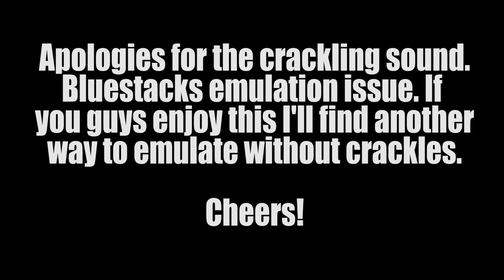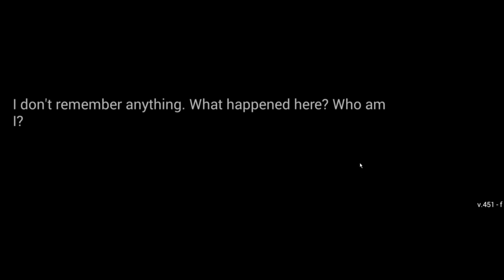Day R Survival - NEO Scavenger in Russia?! | Let's Play Day R Survival Game Part 1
Day R Survival Gameplay Ep 1 - Comrade! Welcome to Day R Survival! Day R Survival is a hardcore survival simulator game set in a Russian post apocalypse similar to NEO Scavenger. Let's Play Day R Survival!

It is not easy to survive after the apocalypse. You'll face the real survival hunger games! Monsters, zombies, thirst, uncountable diseases and injuries, blood-thirsty enemies – you have to fight it all. Craft all your resources: weapons, clothes, means of transport.